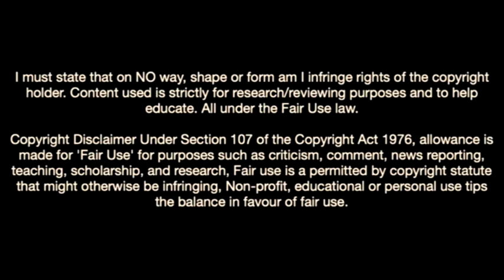Paul Joly Is Something Special